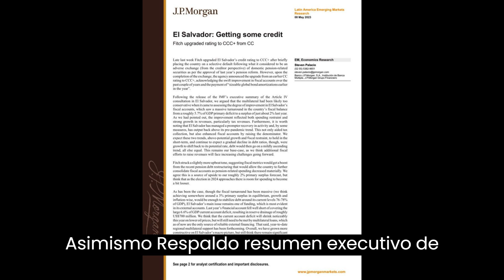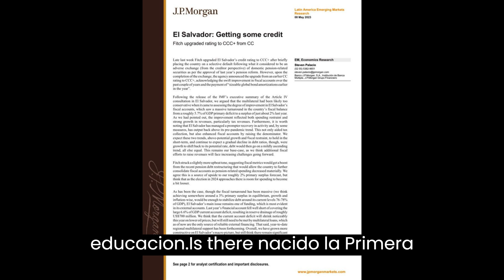RENE ALONZO EL PURA UVA ANUNCIA! que se TIRA como CANDIDATO a ALCALDE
Somos un canal de Noticias de El Salvador aqui te informamos 24/7 las 24 horas del dia de lo que esta pasando en el salvador sobre la politica, eventos, nayib bukele y otros temas de interes de ultima hora en todo el salvador.